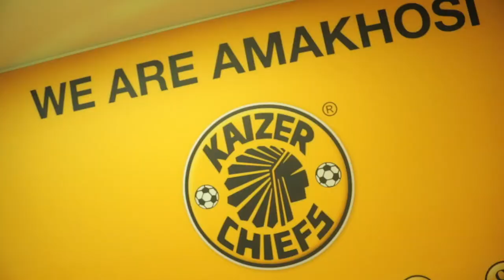Kaizer Chiefs v Mamelodi Sundowns - the final Vodacom Shake Every Day Showdown